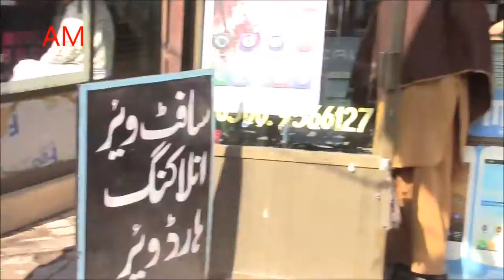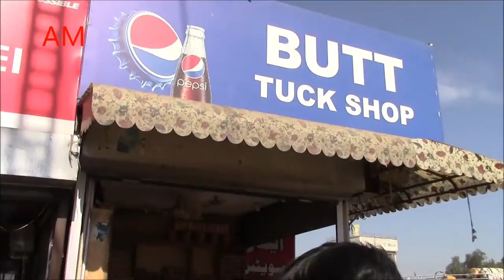Gujar Khan Punjab 2016